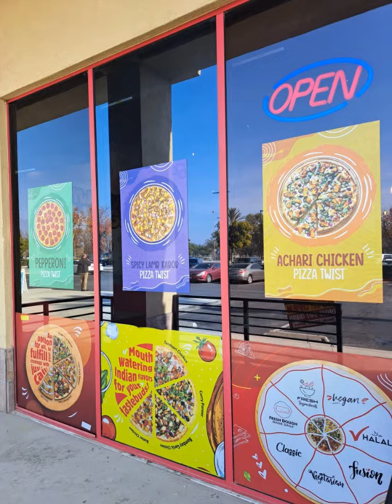Pizza Twist In Ontario, CA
1/18/24

Checked in at Pizza Twist in Ontario near the Ontario Mills Mall. I tried a few items. First I started with their in house samosas with mango habanero dipping sauce. Very good and the samosas where soft. The mango habanero dipping sauce had good flavor and went will with the samosas. A must try with your pizza!

For the pizza, I had a half and half of lamb pizza and their signature buttered chicken pizza. Both, very delicious with of course a twist of Indian spices. Good stuff! They also have wings and other appetizers. Salads too! Kids love their pizza too! Bring the family!

Follow their Instagram Page @pizzatwist.ontario.california